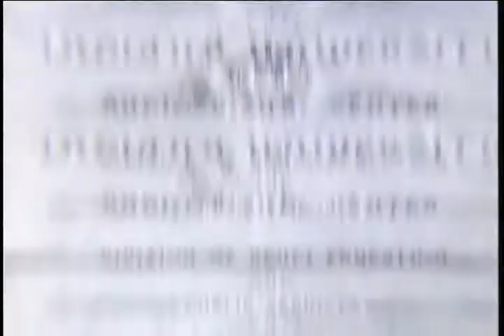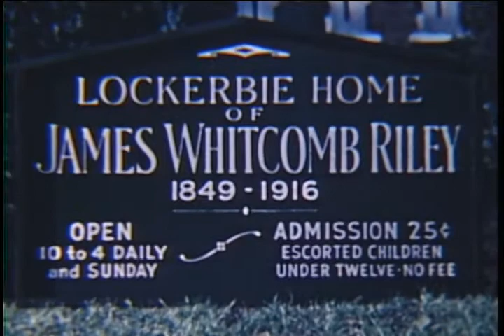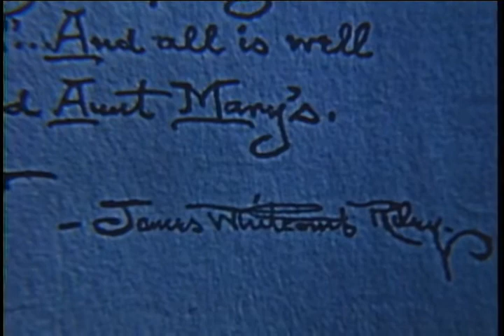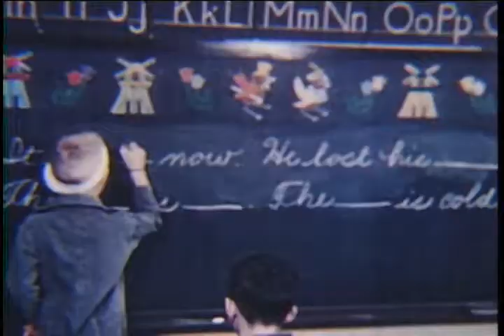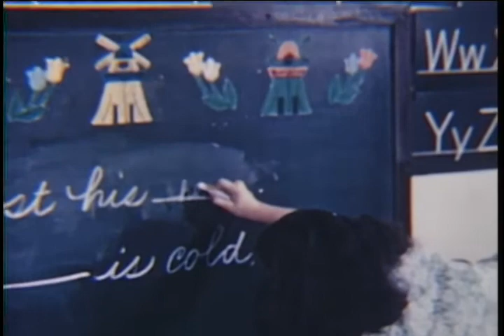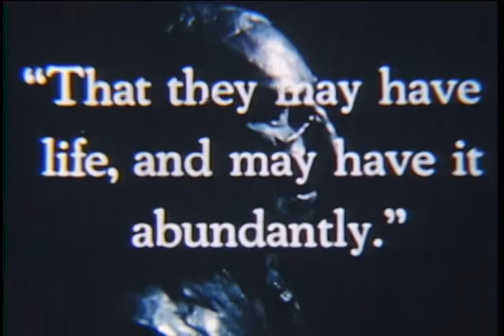The Perfect Memorial (1949) - A Riley Hospital for Children documentary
A 1949 documentary on the 25th anniversary of the opening of Riley Hospital for Children.  The 25-minute 16 mm film originally aired on WRTV-6.  At the time, the television station only broadcast in the evening, airing movies, documentaries and baseball games.  This film was one of the first pieces to be broadcast.